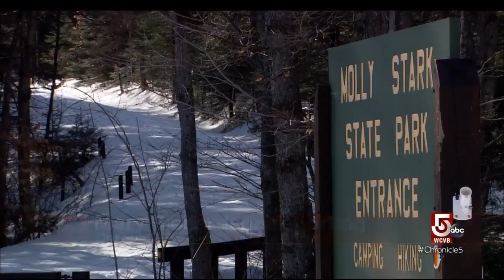Classic Chronicle: Molly Stark